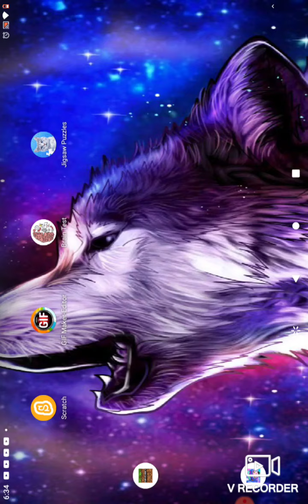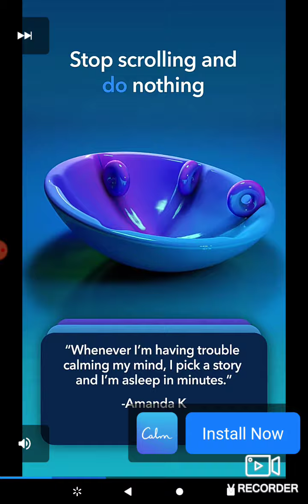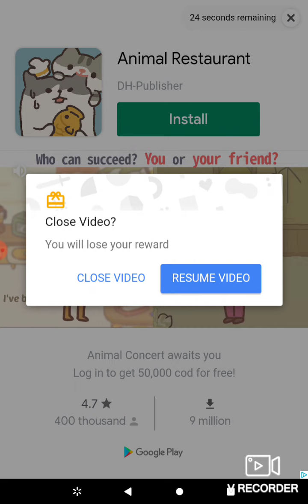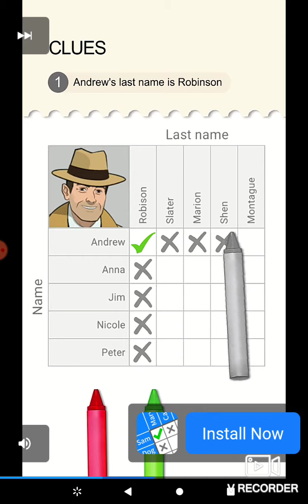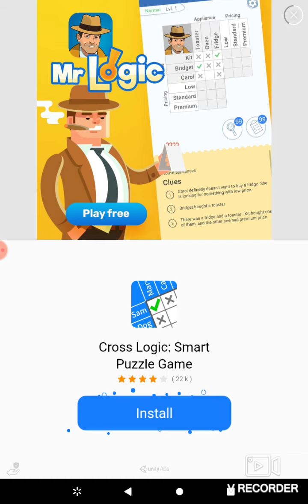Brain Test pt.1